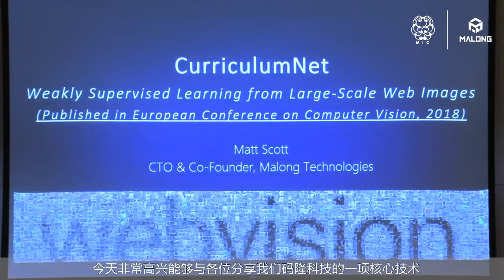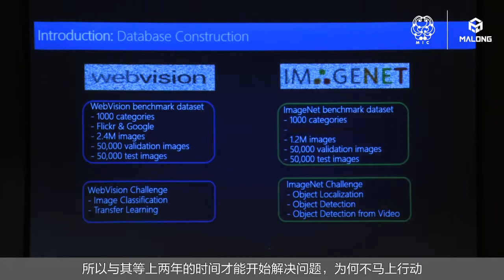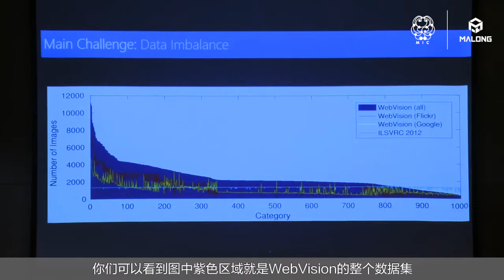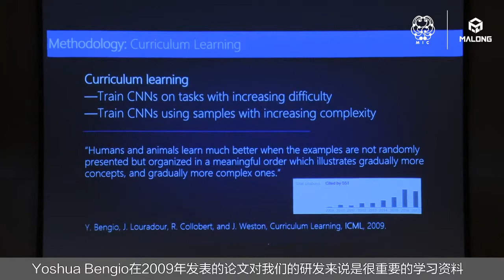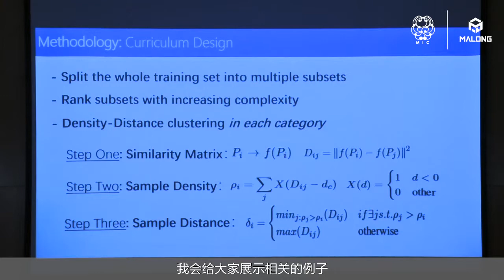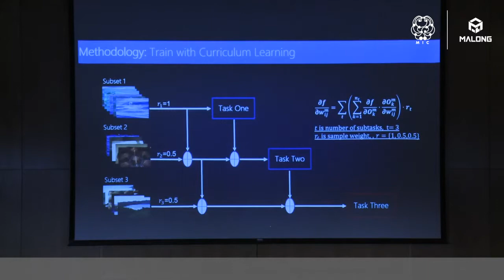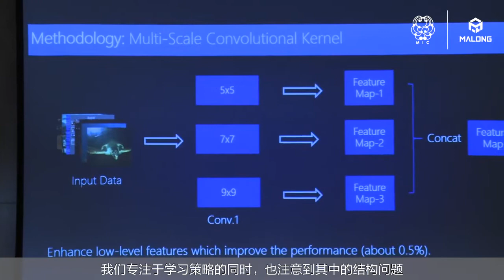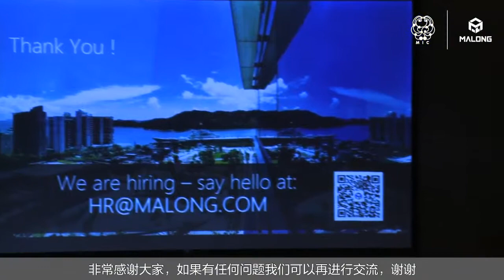Malong Technical Talk at MIC 2018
Malong Technologies is an artificial intelligence company that provides state-of-the-art computer vision technology for the enterprise. Founded in 2014, the company develops products and solutions for businesses worldwide based on award-winning scientific research. Malong Technologies is on a mission to help enterprises transform with AI to increase efficiency and quality across industries such as retail.